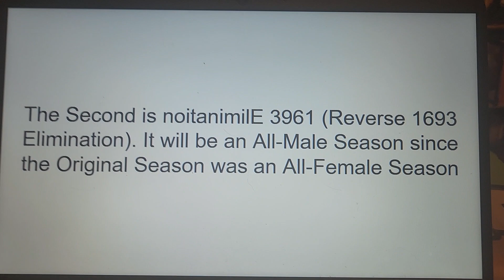Character Elimination Update (08/30/2023)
Cast for Battle for Bobsville Again:
Addison, Corey Cunningham (T), Girlfriend, Marth, Movie Barbie, Peachette, Rusty Rose, Snake Jailbird (T), William (T) & Sheriff Woody
Cast for Reverse 1693 Elimination: